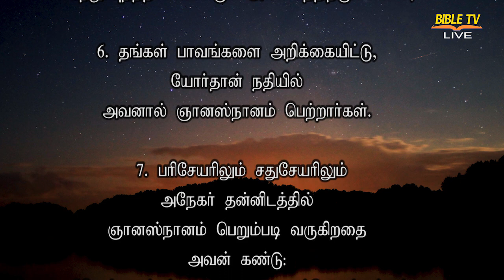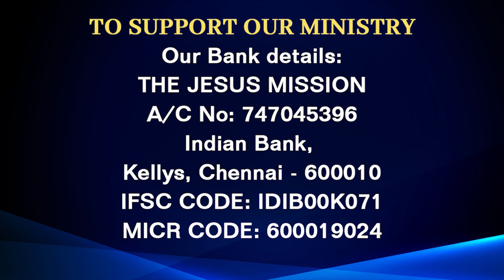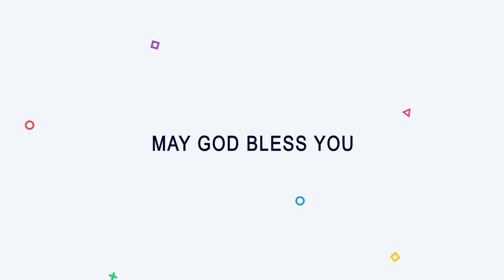DAY - 32 | 40 DAYS CONVENTION | Rev.Dr.V. Jebakumar| Dr. Andrew Dev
BIBLE CALLS is an Interdenominational Ministry Committed to Communicating the life-changing Message of Lord Jesus Christ to every soul and Teaching Of The Bible to every Christian around the world. We welcome you to support this ministry. It will help to teach God's word around the world. Please Pray for Bro. Andrew Dev and Sis. Jeyarani Andrew's family and Ministries.

Our Address:
BIBLE CALLS,
MUGAPPAIR, CHENNAI - 600037, INDIA.